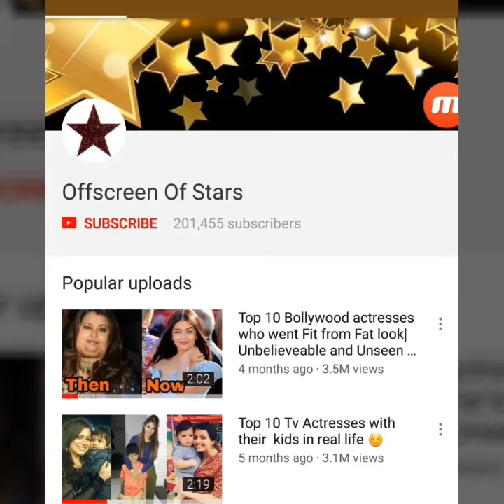Katrina Kaif continously crying and not eating anything for Salman Khan |Offscreen of stars